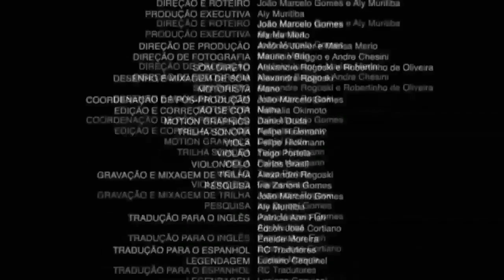PixelMusiner |EP.6| TODOS RAROS MENOS DURALUDON 🤨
📄PixelMusiner 1.16.5:
PixelMusiner es una serie de Minecraft Pixelmon 1.16.5, que consiste en completar toda la pokédex del mod, incluyendo legendarios, ultraentes y evoluciones.
En este episodio capturamos lengedarios, pokémon y mucho más.
© -Creador de contenido: Gustavo MusinTG
© Contenido creado y subido por Gustavo MusinTG. El robo de este, ya sea vídeo como miniatura, será retirado con una sanción.

© Content created and uploaded by Gustavo MusinTG. The theft of this, both videos as thumbnails, will be removed with a strike.
🍹 Gustavo MusinTG Musiner 🍹